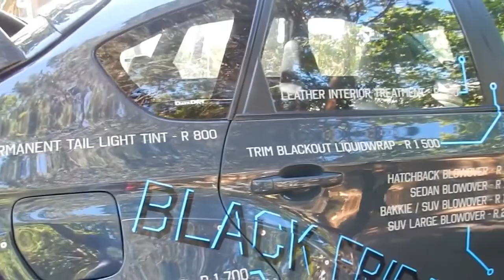SA Beemer Breakfast Run 18-11-2018 (Start only)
I had some free time on this lovely Sunday morning.. Thanks to  friend & S.A. Beemers I was told about it I did not go along for the ride, sad I know but I had other plans sorry guys. So just got the meet scene and the cars leaving for their trip around Cape Town via Constantia, Hout Bay, Clifton, CBD and back to UCT.

This was a nice chilled meet lots of different kinds of cars as all kinds were welcome.

Hope you like this vloggy type video it was tons of fun.